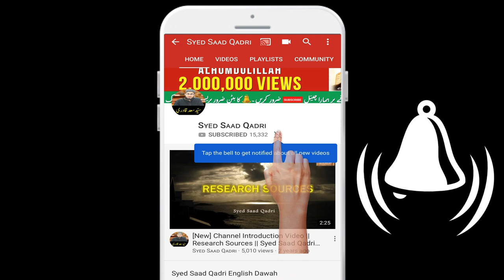Istihaza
What is istihaza
Istihaza kya hai
Istihaza ke masail
Aurat k Masail
Women masail in islam